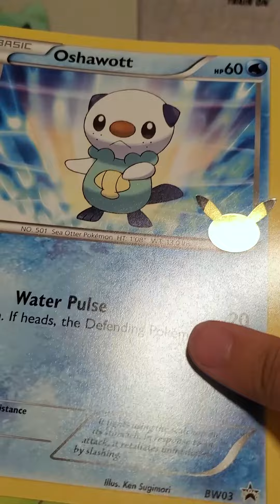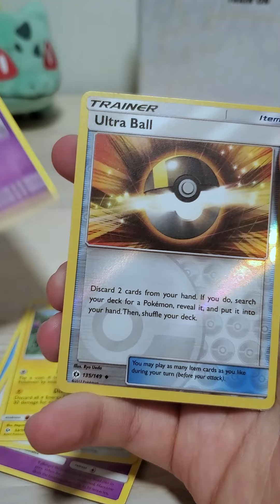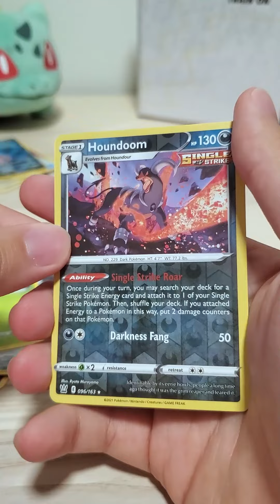Pokémon First Partners Unova Pack Unboxing (Vertical Video)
I'm back with another First Partners Pack to celebrate Pokémon's 25th anniversary. This time, I unbox the Unova region pack that includes three oversize playing cards of the region's starters. Watch along and see what I pull!

0:00 Introduction
0:15 Unova starters oversized cards
0:39 Sun and Moon pack
1:38 Battle Styles pack